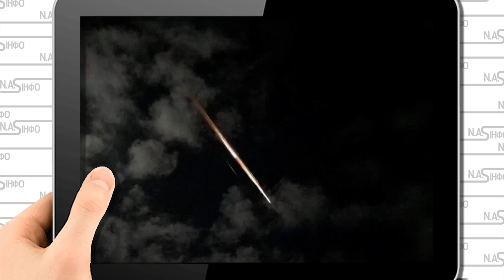1 реактор! Спалах АЕС - ракета рухнула. Вибух - десятки опор поклало. Катастрофа - терміново